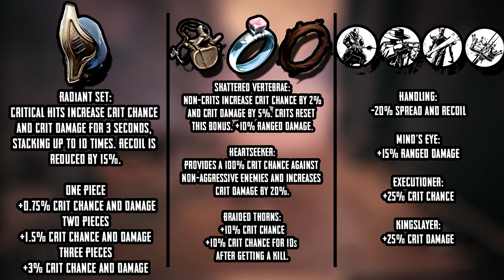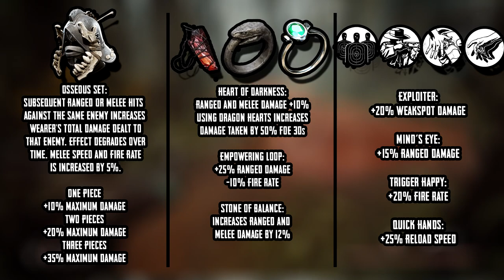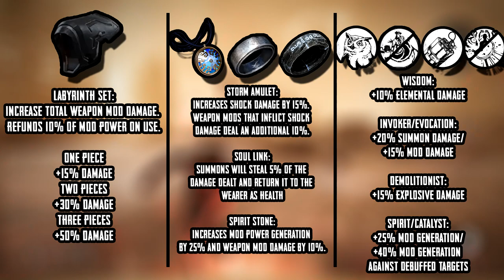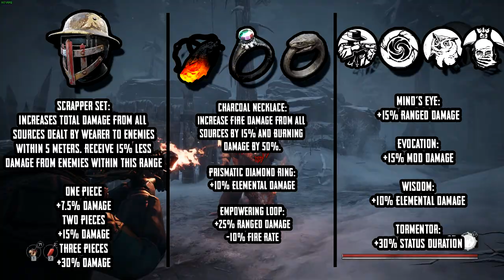Remnant Apocalypse Tested: Secondaries: Part 2 (SMG, Machine Pistol, Curse, Spitfire)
Timestamps

00:00 Intro
0:06 Submachine Gun
1:09 Submachine Gun Build
2:08 Machine Pistol
3:09 Machine Pistol Build
4:26 Curse of the Jungle God
5:50 Curse of the Jungle God Build
7:30 Spitfire
8:27 Spitfire Build
9:21 Outro

4 More to go.
Music used in video:
Risk of Rain 2 - OST